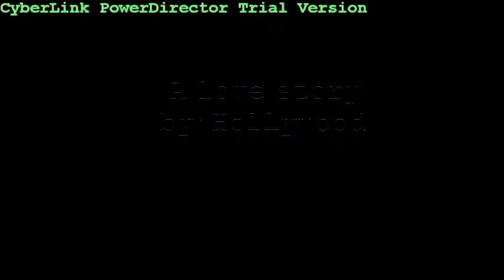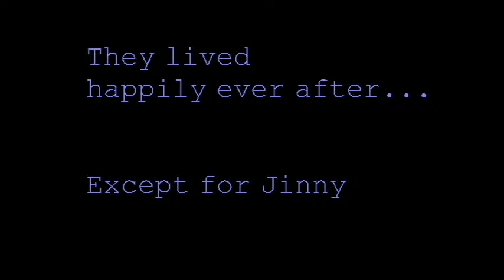A Love Story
This is a video from Katherine's winter camp at Pogok Middle School. This video was written, directed, and filmed by group Hollywood! Great job, group!